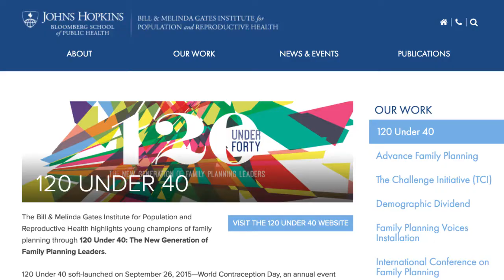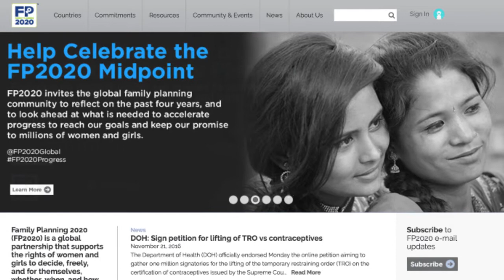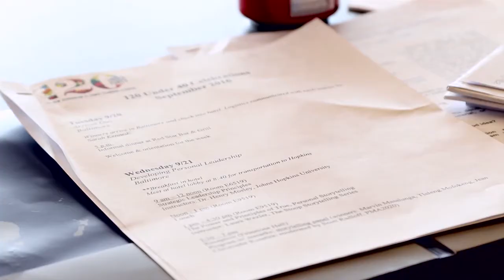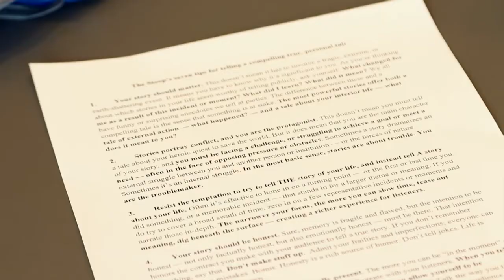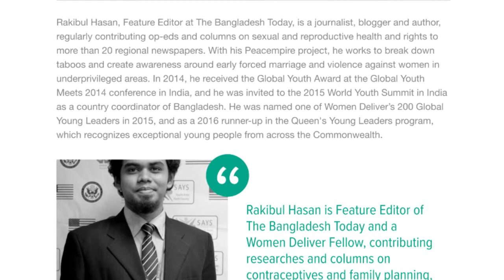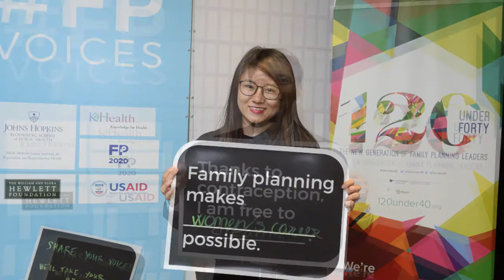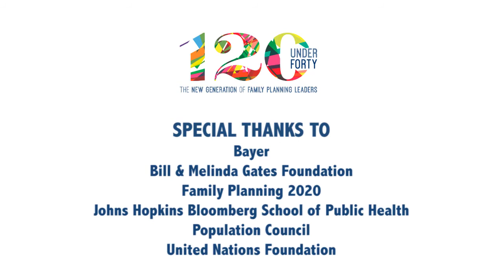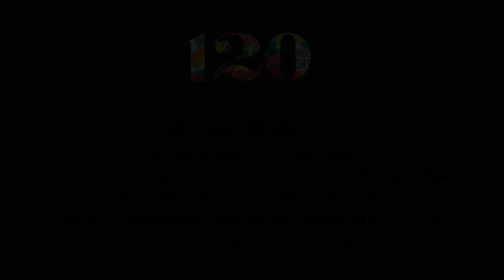120 Under 40: The New Generation of Family Planning Leaders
120 Under 40: The New Generation of Family Planning Leaders recognizes and highlights the achievements of the next generation of family planning leaders worldwide.

In each of three rounds (2016, 2017 and 2019) 40 exceptional young family planning champions will be chosen, by the public and a jury of experts. In the end, 120 outstanding young leaders will be assembled by 2020 — the year by which the Family Planning 2020 (FP2020) partnership aims to enable 120 million additional women and girls to access life-saving contraceptives and other reproductive health supplies.

120 Under 40 shines a light on the “positive disruptions” made by young leaders in family planning, enabling others to model their behavior and build on their success. The project’s international profile increases awareness of family planning as critical to young people’s health and well-being and essential to sustainable global development.

120 Under 40 is organized by the Bill & Melinda Gates Institute for Population and Reproductive Health at the Johns Hopkins Bloomberg School of Public Health, and with sponsorship from Bayer.